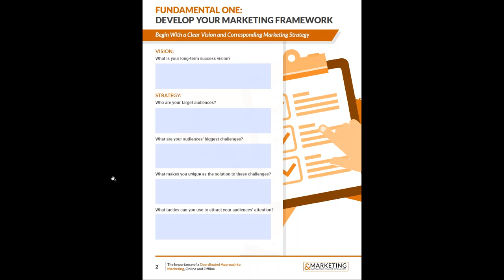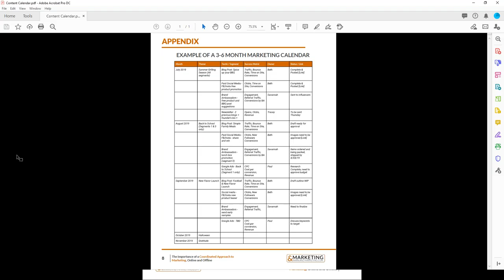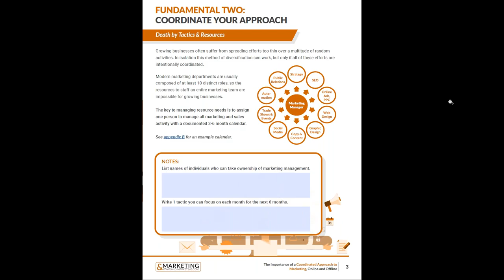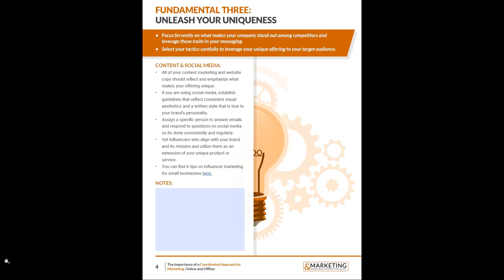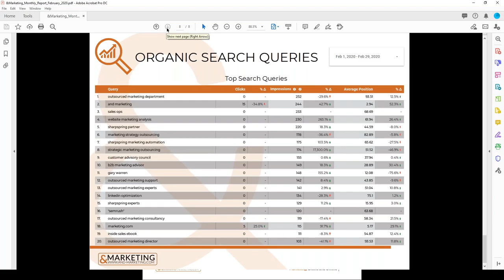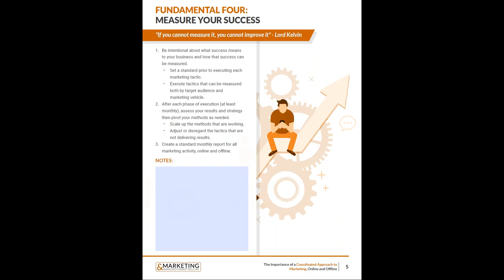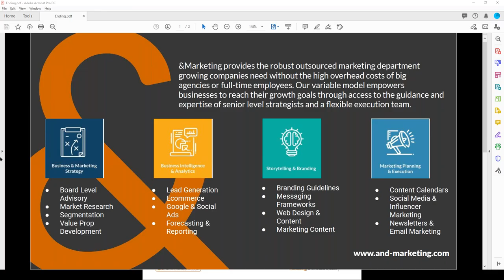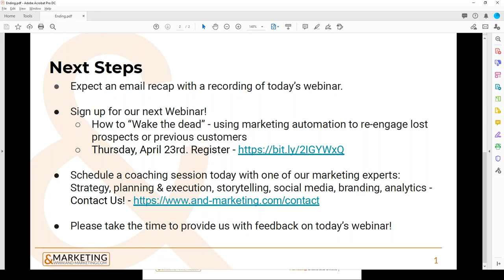Webinar - Learn How to Market like a Pro with &Marketing! Presented by Rajat Kapur and Tracey Colla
Marketing Planning like a Pro: How to Create a Coordinated Approach to Marketing with &Marketing Managing Director Rajat Kapur and Marketing Director Tracey Colla.

Marketing planning and execution can be a challenge for companies of any size, but it can often be particularly daunting for growing businesses. Perhaps you struggle to strategize and map out what the coming year or even the next quarter should look like because your daily to-do list takes up all of your immediate attention. Or maybe you already have an awesome plan in place, but you’re not quite sure how to execute it in a way that is efficient and scalable.

Either way, it’s time to go back to the basics.

- Develop Your Marketing Framework: Take your overarching vision and develop a corresponding marketing strategy that is tailored to your target audience.

- Coordinate Your Approach: Create a comprehensive marketing calendar that outlines all activities months in advance, and how to identify your “marketing manager” to keep all ships afloat.

- Unleash Your Uniqueness: Identify your unique selling point (i.e. how you solve an unmet need in the marketplace, how you’re different from competitors, etc), and how to weave this into your marketing messaging.

- Measure Your Success: Create a standardized reporting framework that allows you to determine growth and adjust your marketing plan based on key insights.

When you break effective marketing practices into these core fundamentals, you can minimize complexity and be on your way to generating concrete marketing results that will grow your business.

You can learn more about &Marketing by visiting its website here!